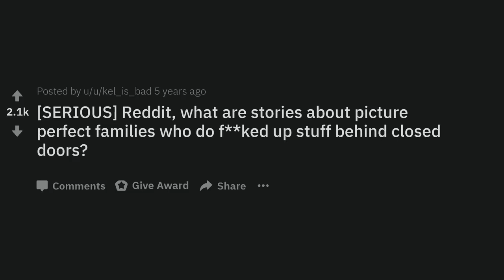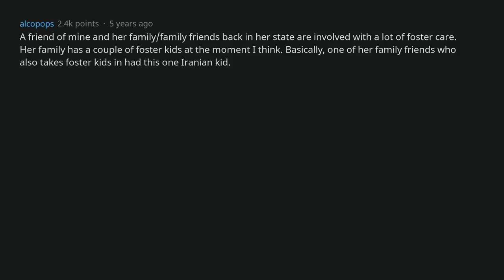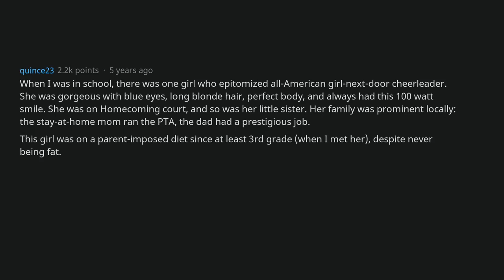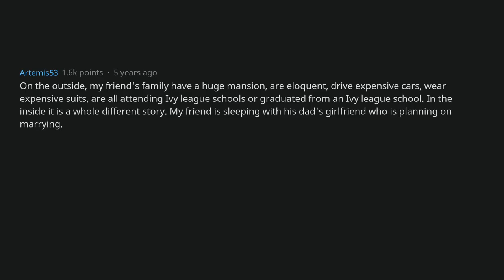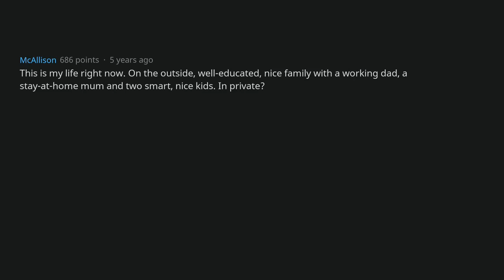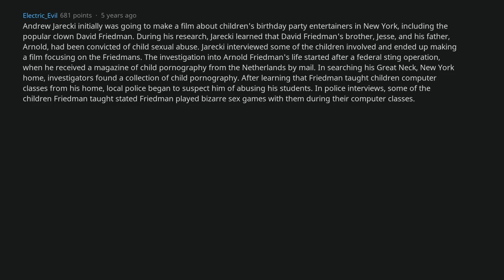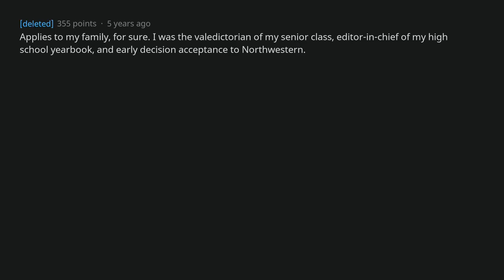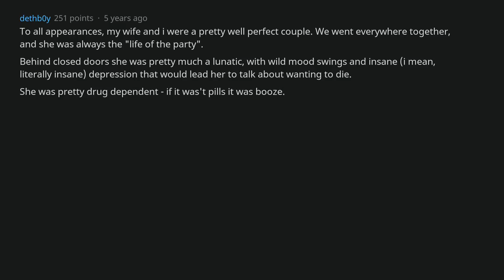Picture Perfect Families Who Actually Do F**ked Up Stuff Behind Doors [AskReddit] [SERIOUS]